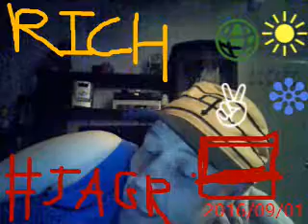jaromir jagr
info on the flordia panthers forward